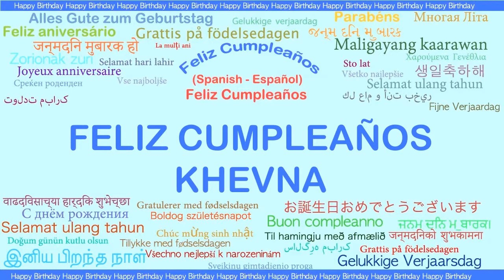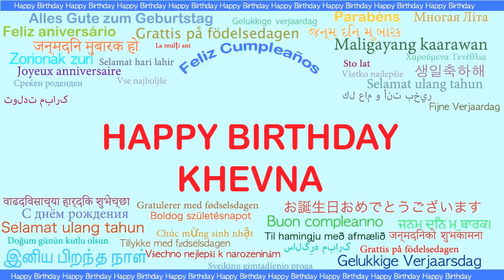Khevna Languages Idiomas - Happy Birthday